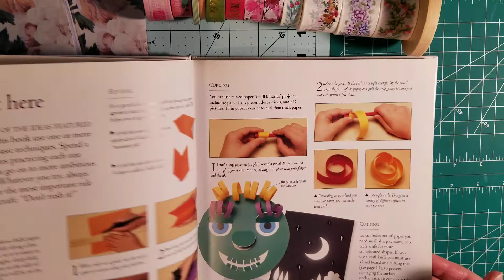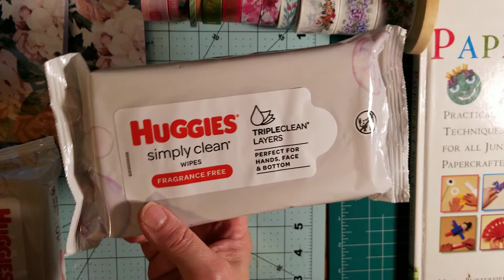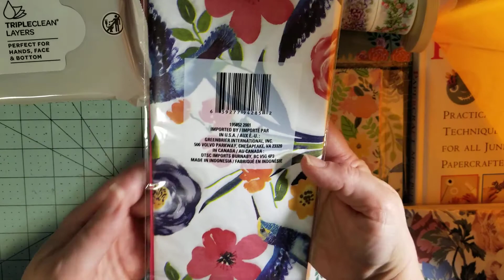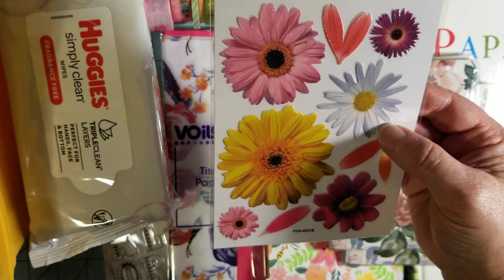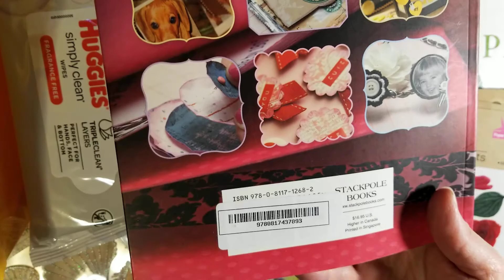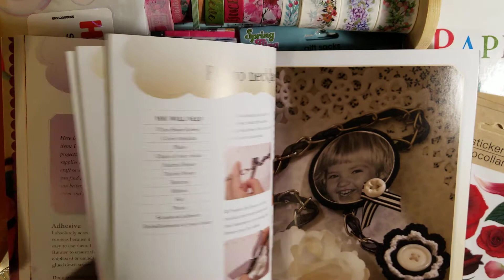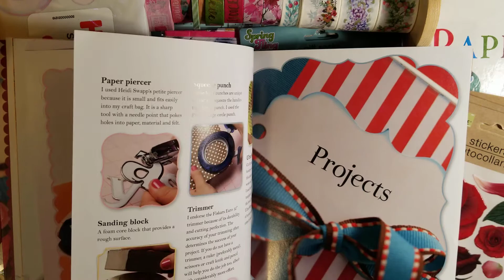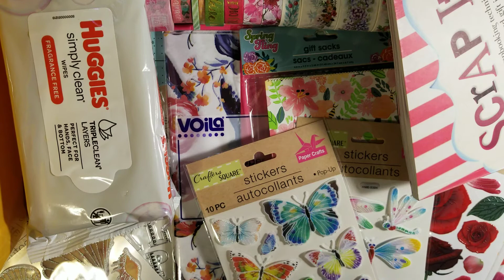Dollar Tree Haul 2021 and then some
Hello to my crafty fam.  How are you all?  I went to the Dollar tree and then some.  Come and see this Dollar Tree Haul and the other goodies I've collected to make this a collective haul.